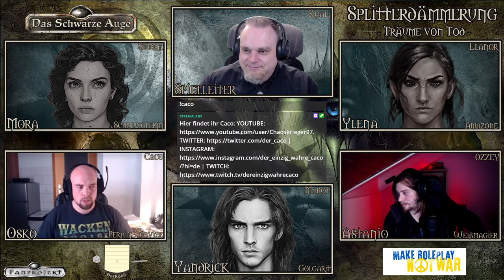[DSA] Die Splitterdämmerung #13 | Pen and Paper Rollenspiel / Erzählspiel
DSA - Fanprojekt
Pen and Paper Rollenspielrunde zu:

▬ KAPITEL: ▬

0:00 Disclaimer
1:03 Intro
2:31 Begrüßung
14:50 Start mit Spoiler
19:04 Start ohne Spoiler
2:39:00 Nachbesprechung

▬ Beschreibung: ▬

Wir schreiben das Jahr 1037 BF:

Seit dem Fall Borbarads ist die Rabenmark in Ost und West geteilt durch den Todeswall, der einst das Reich gegen Angreifer aus dem Osten schützte. Während im Westen das Mittelreich mit dem Wiederaufbau nach dem langen und kräftezehrenden Krieg gegen den Dämonenmeister beschäftigt ist herrschen im Osten die Jünger*innen der Erzdämonin Thargunitoth.

Viele Male haben Heere unter der Führung des Orden des Heiligen Golgari versucht den durch Borbarad dämonisch pervertierten Todeswall zu durchbrechen und die Ost-Rabenmark zu befreien. Doch bisher waren alle Versuche erfolglos. Mit der Unterstützung namenhafter adliger Verbündeten startet der Orden nun einen letzten gewaltigen Versuch, die ihm anvertraute Rabenmark endlich aus den Klauen Thargunitoths zu befreien und eine uralte Prophezeiung zu erfüllen.

Das dies ein Suizidkommando sein kann ist allen Beteiligten nur zu gut bewusst und doch sind die Zwölfe mit ihnen, denn im Osten des Walls machen sich fünf Held*innen auf, der Schlacht vielleicht die entscheidende Wendung zu verleihen.

Doch auch ein alter Feind des Golgariordens ist östlich des Walls nicht untätig. Den Verräter Lucardus von Kémet treiben schon lange ganz andere Pläne als nur die Vernichtung der Golgariten an und schon bald muss sich das Heer der Befreier nicht nur mit dem Todeswall, untoten Streitern, wilden Dämonen und Dienern der Erzdämonin auseinandersetzen sondern auch mit dem Land selbst.

▬ CAST: ▬

Elanor als Ylena von Kurkum (gefallene Amazone)
Ozzey als Astanio Armano zu Janisberg (traumatisierter Magus aus Beilunk)
Caco als Osko Gerdentaal (heimlicher Novize der Peraine)
Marot als Yanrick Eichenblatt (Spion des Orden von Golgari)
Sierra als Mora Wallrand (pragmatische Menschen- und Waffenschmugglerin)

▬ KOALIS LINKS: ▬

▬ KANÄLE DER MITSPILENDEN: ▬

▬ INTROMUSIK: ▬

"Hidden in the Dark" von Nicolas Jeudy, DARK FANTASY STUDIO

▬ PODCASTVERSION: ▬

Oder ihr nutzt die offiziellen DSA Regeln für das Spiel mit Inrah-Karten. Das Prinzip ist das gleiche.
Regeln findet ihr in "Aventurische Meisterschaft" S.74ff

▬ RECHTLICHES: ▬

von Nicole Engelmann & Moritz Schmid

Hinweis zum Thargunitoth Bild:
Entnommen dem Computerspiel: Das Schwarze Auge: Demonicon /published by Kalypso Media

Hinweis zu offiziellen DSA Grafiken und Inhalten: „DAS SCHWARZE AUGE, AVENTURIEN, DERE, MYRANOR, THARUN, UTHURIA und RIESLAND sind eingetragene Marken der Significant Fantasy Medienrechte GbR. Die Verwendung der Grafiken in diesem Video erfolgt unter den von Ulisses Spiele erlaubten Richtlinien für Videoinhalte. Eine Verwendung über diese Richtlinien hinaus darf nur nach vorheriger schriftliche Genehmigung der Ulisses Medien und Spiel Distribution GmbH erfolgen.“